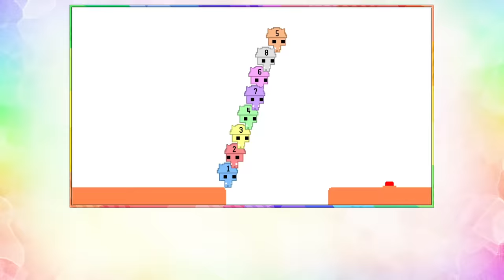問題児が集結！？帰ってきた爆笑PICO PARK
今回は「PICO PARK」をプレイ。
2024年、初動画は盛り上がること間違いなしのピコパーク！！
大人数で楽しめるタイトルと言えばコレ！
役者は揃いました。どうぞご堪能ください！

メンバー：有岡大貴、宮田俊哉、重岡大毅、神山智洋、髙地優吾、森本慎太郎、深澤辰哉、佐久間大介、高橋恭平、大橋和也、中村海人